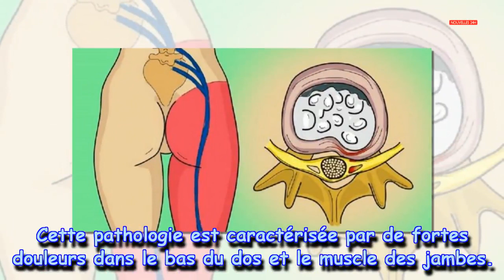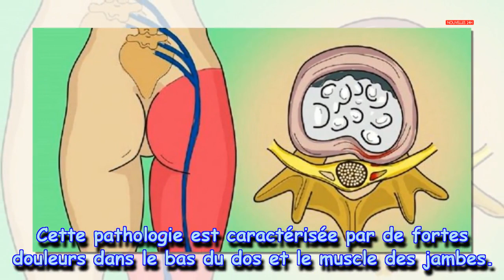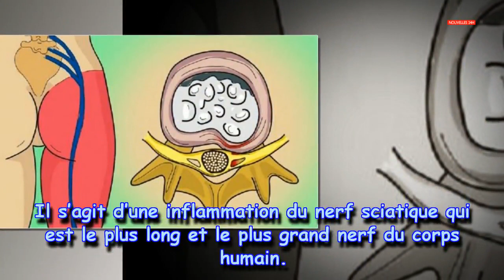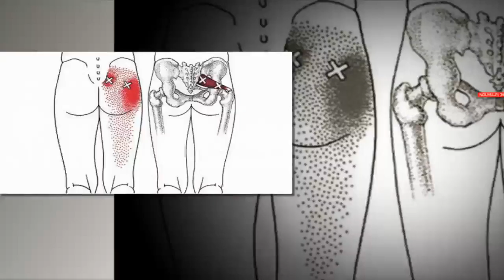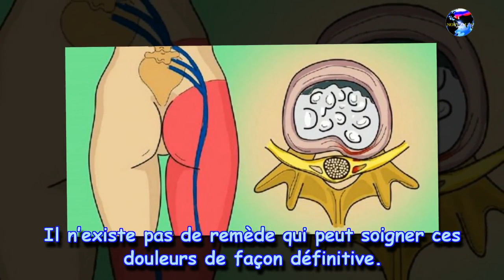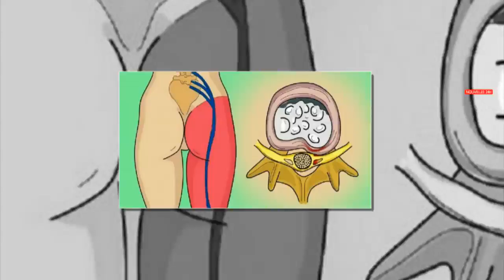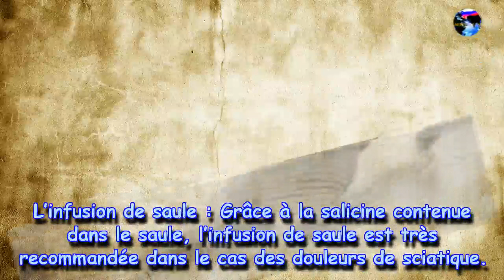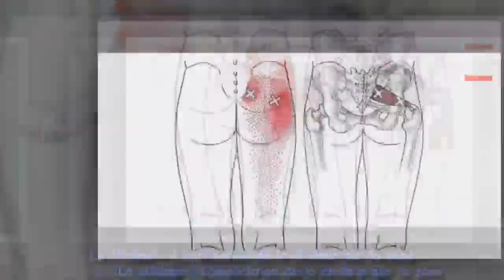Cet exercice d'une minute permettra d'éliminer la sciatique!